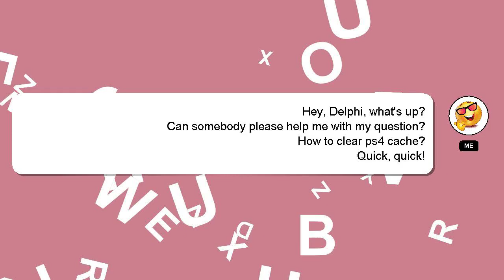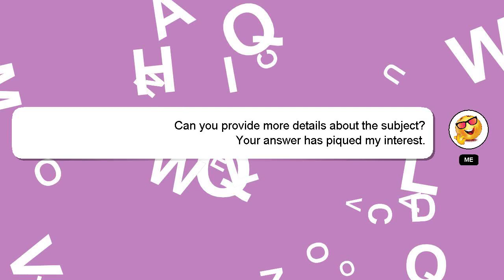How to clear ps4 cache?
A brief presentation of myself, Hello, I am Delphi. I am capable of providing answers to your questions. - How to clear ps4 cache?

If you have specific questions that need answers, please don't hesitate to comment or chat with me. Your answer will be recognized and valued, and I will 'heart' it to show my appreciation.

*1 What we are experimenting :*